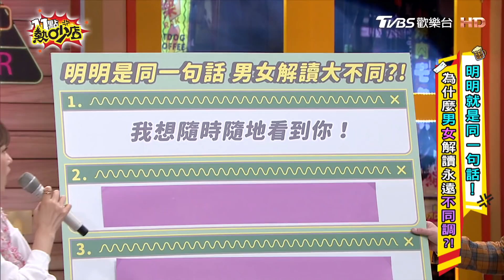鐵漢趙哥自爆戀愛黏踢踢 陳天仁前任不滿足一天要三次？！ 11點熱吵店 20211228